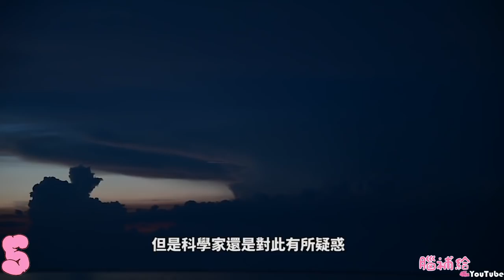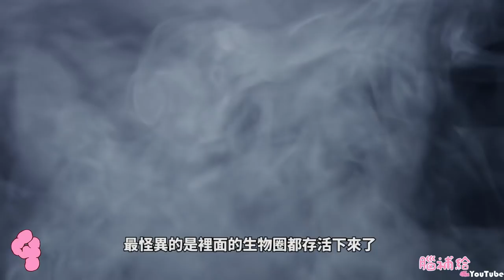5個科學上不該出現的神祕地區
【蝦皮拍賣】

【今日內容】

大自然是一個很奇妙的東西 從以前到現在 科學家還無法完全了解這神秘地球背後的奧秘 世界上還有一些似乎怪異地理現象 讓許多科學家困惑  歡迎來到腦補給 今天要來看5個科學上不該出現的神祕地區
3卡拉恰湖
2 睡眠小村
1 無止盡聲音

【關於腦補給】

如果想要寄甚麼給我或是信件
以下是我的郵件信箱地址
83099